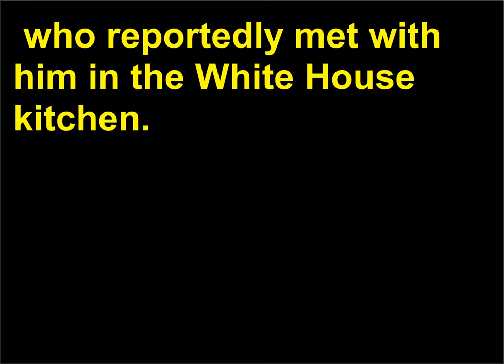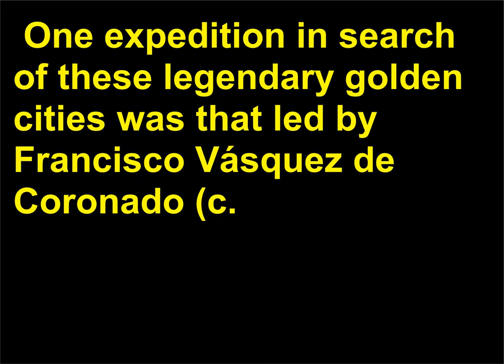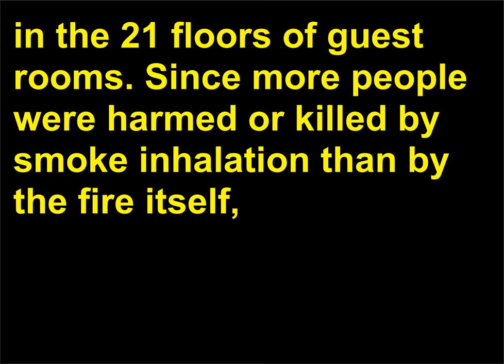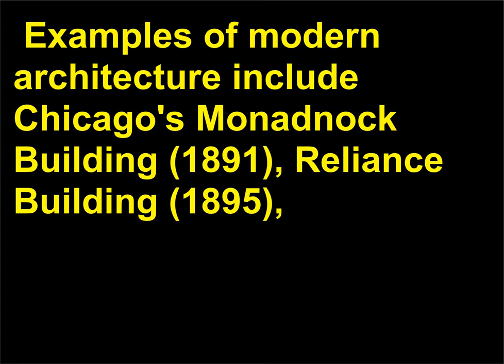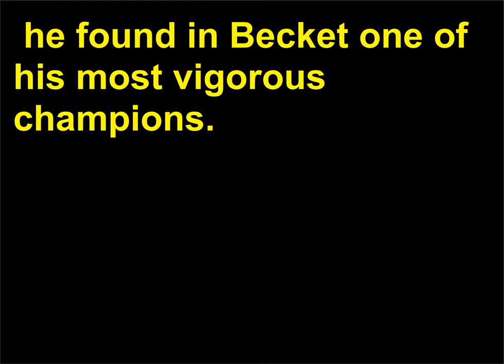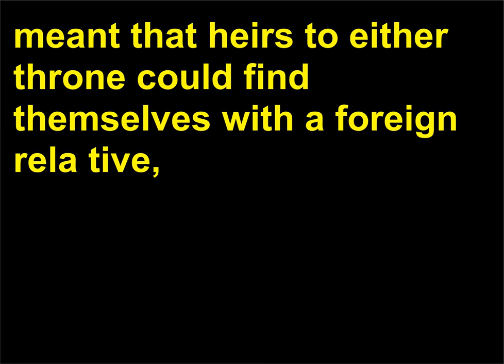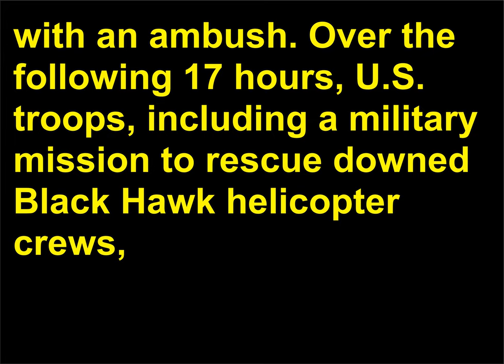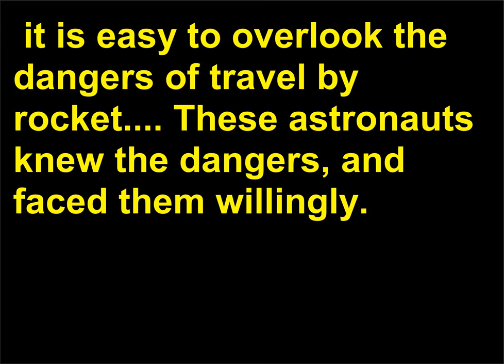Intrebari Istorie 210